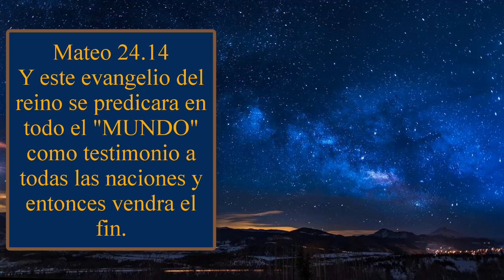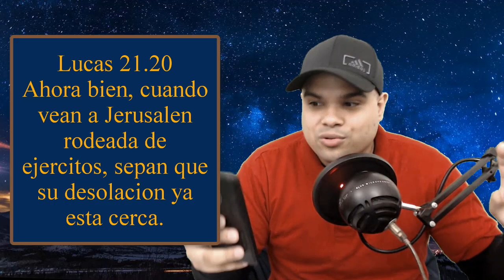Donde Ocurrira el fin - Los Tiempos del Fin - Parte #2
En este video hablamos sobre donde ocurrio el fin del "mundo" y el dia del Señor. Aqui estudiamos los versos de mateo 24 que nos dan la clave para entender que este evento fue algo local contra los que rompieron el pacto contra Jerusalen. asi que dejanos saber tu opinion en los comentarios.

Patrones:
Rodys Rhenals - Nivel 3
Jorge Huizar - Nivel 3
Jacke Vazquez - Nivel 3

✔Subscribete para mas videos y aprieta la campana!!!

QUE ES DIMENSION DE LOS SECRETOS?
• En este canal nos enfocamos en enseñar la palabra de Dios, del unico Dios Jesucristo. Si deseas compartir o sugerir algun tema, pues dejamelo en los comentarios o en mi,pagina de facebook. Nuestra mision es atraer personas a Dios mostrandoles la verdad de Dios, tambien conocida como EL EVANGELIO. 😃

Subimos videos de 3 a 4 dias.

* AVISO IMPORTANTE: Es importante que sepan que todo lo que se habla en este canal se hace de una forma neutral aunque parezca lo contrario, solo llevamos nuestro punto de vista y opinion personal y nos enfocamos mas en la opinion de nuestra audiencia, asi que si les agrada este canal les invitamos a que se subscriban para mas videos.